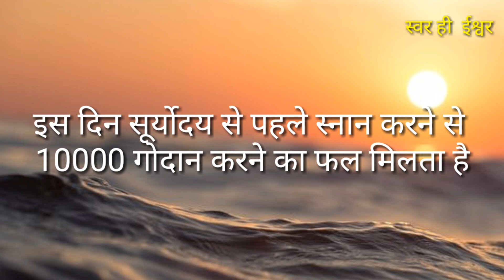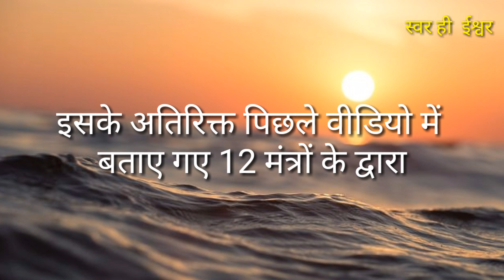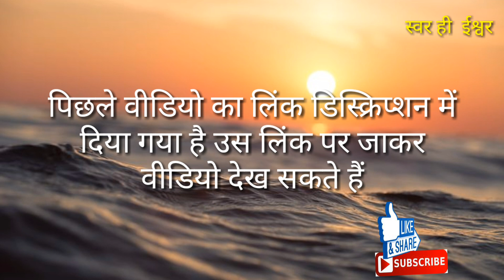मकर संक्रांति(खिचड़ी) के दिन करें ये प्रयोग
मकर संक्रांति 15 जनवरी 2019को आयु आरोग्य यश कीर्ति व धनवृद्धि हेतु करें ये सब प्रयोग
प्रात: सूर्योदय  के पहले स्नान , जप,ध्यान,दान करने से विशेष लाभ होते हैं।
धर्म आध्यात्म,शरीर स्वास्थ्य संगीत ज्योतिष संबंधी और भी वीडियो सबसे पहले अपने मोबाइल पर पाने के लिए हमारे चैनल के दाई और दिख रहे लाल सब्सक्राइब बटन को दबाकर चैनल को सब्सक्राइब करने और घंटी के निशान को दबा दें
आपके प्रश्नों सुझावों का हमें इंतजार है